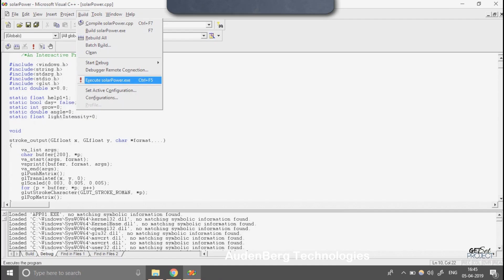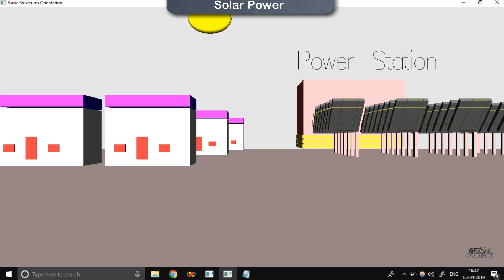Solar Power Computer Graphics Mini Project using OpenGL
Download Source Code From GetSetProject.com CG Project Section.

The main aim of this Mini Project is to illustrate the concepts and usage of pre-built functions in OpenGL.
To demonstrate Solar power using OpenGL.
During day electricity is generated through solar panels which are set in fields called as solar farms and is transmitted to nearby homes and excess is stored in a power station.
During the night the power station supplies the stored power to homes.
We have used input devices like mouse and keyboard to interact with the program